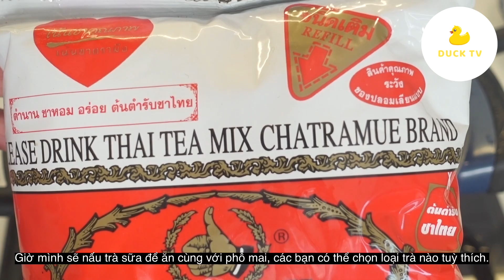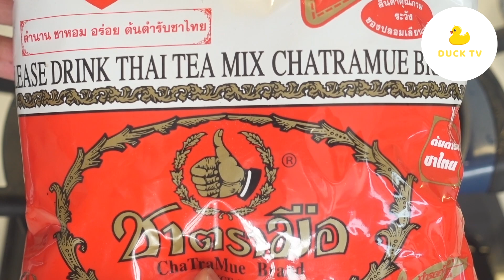Làm ngay món thạch phô mai viên hot rần rần khắp mọi mặt trận!!!! - ASMR Cooking